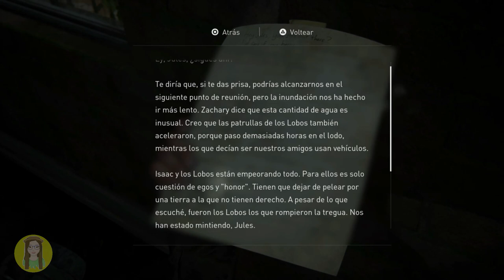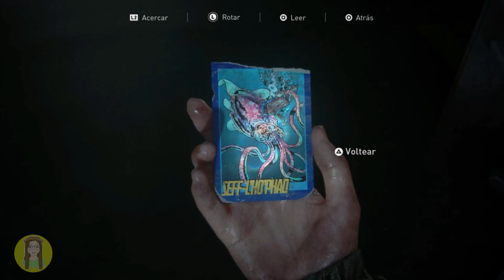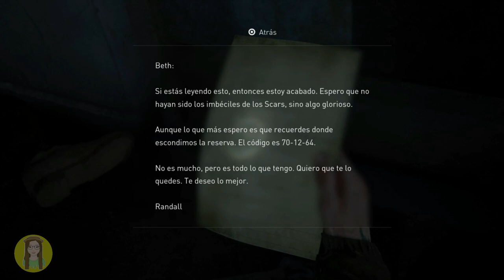THE LAST OF US 2 - GAMEPLAY EN ESPAÑOL LATINO #20 | SARYLIMON